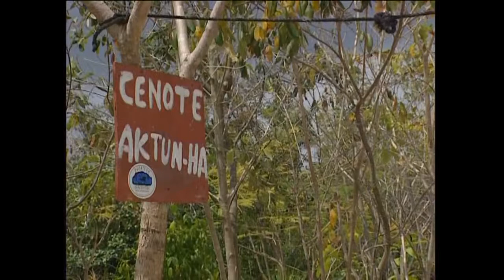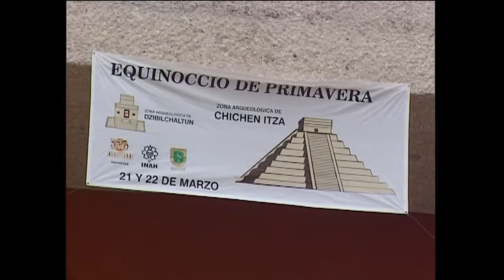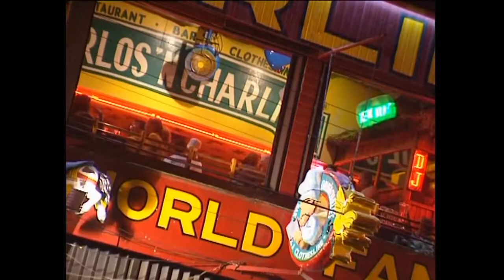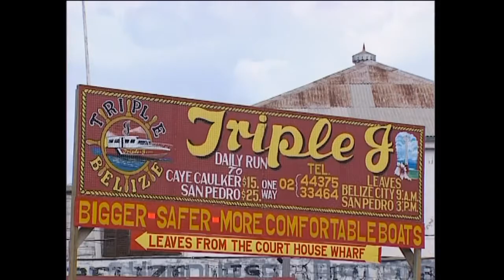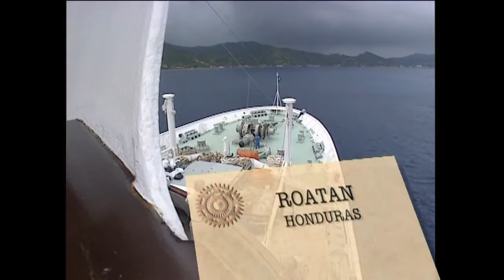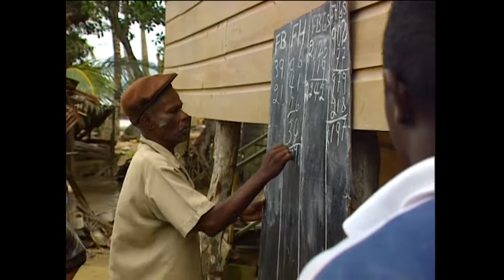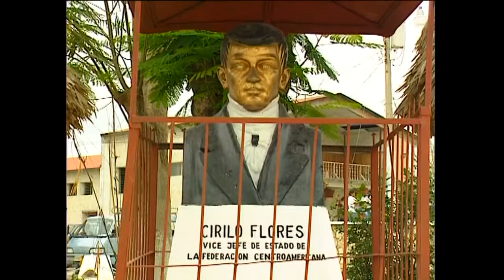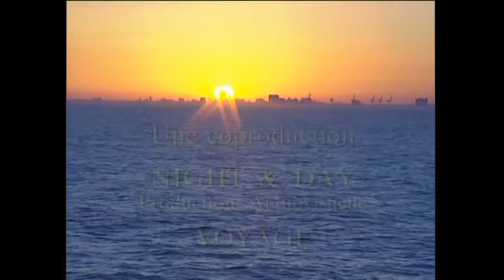a World on board the Stella Solaris (Documentary, Discovery, History)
Take a behind the scenes peek into the lives of liner crew members and discover the pleasures of a life spent at sea. Stopover will take you on prodigious trips .

SS Stella Solaris Top # 6 Facts.